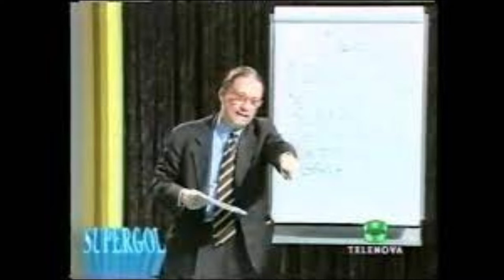Maurizio Mosca: Giornalista o Re del trash?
Un video sulla storia di Maurizio Mosca capace di rivoluzionare, nel bene e nel male, la televisione sportiva italiana. Voi lo amavate o non lo sopportavate?